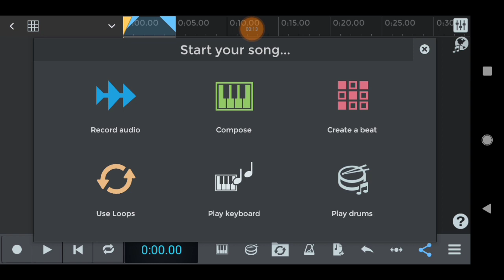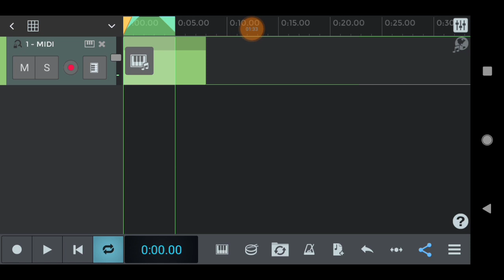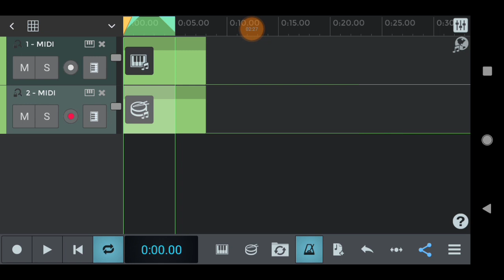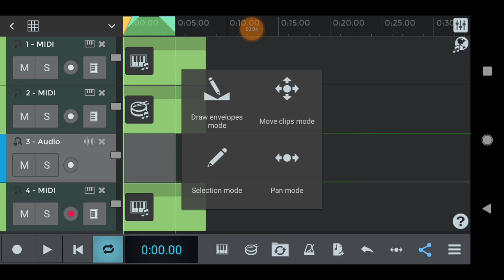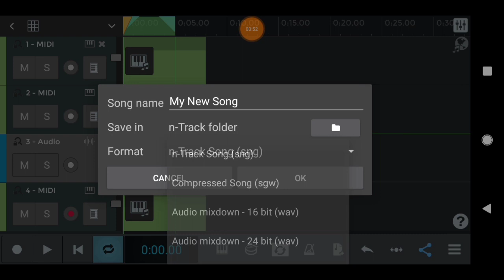n Track 9 Tamil Tutorial | Introduction | Mobile Recording Software | How to compose a song Tamil